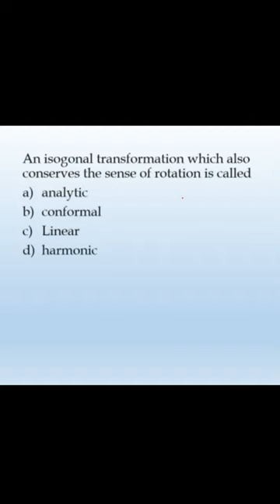Conformal Mapping MCQ | Shorts | Complex Analysis | For NET, SET, TRB | Limit breaking tamizhaz